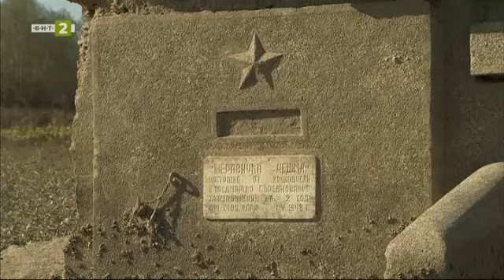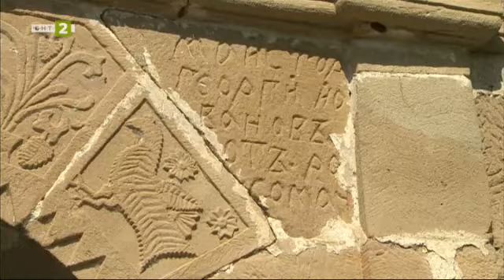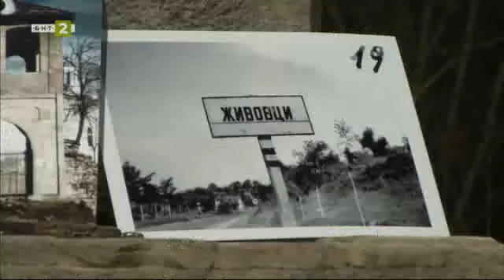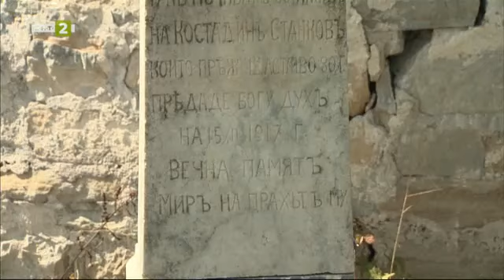Живовци. Бележки по язовира, "Олтарите на България" - 27.10.2024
Гледайте предаването на Българската национална телевизия "Олтарите на България" на 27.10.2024!

„Олтарите на България“ ще покажат обратната страна на красивия днес язовир „Огоста“. Епизодът разказва за миналото на потопеното село Живовци, за един от неговите последни пазители, за съдбата на живовчани, за храма „Свето Възнесение Господне“ и за пророчеството за петте води, които са носили и отнесли  накрая селото.

Всяка църква има ангел пазител. Дори храмът да рухне той се носи над Светия олтар. Всяко село изоставено или прогонено също остава обитаемо. Материалното се руши, изчезва, но духовете на живелите продължава да броди и боде времето на живите.